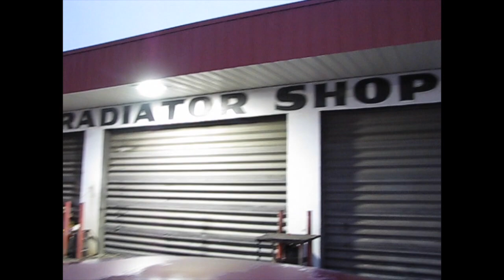buying a 1977 Cadillac Eldorado (Part 7)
This is probably the best classic car I've had so far, but if it keeps breaking down I'm going to put it back on the market because I don't need to put anymore money into this project.

0:00 Intro
0:11 picking up the refurbished radiator
0:34 summarizing a few things
1:10 my state-of-the-art paint booth
1:47 KRIKEY!!!
2:03 well, bugger...
3:05 reassembly
4:00 testing the new radiator & water pump
5:50 daily driver???
6:52 by-passing the heater core
8:35 test drive!